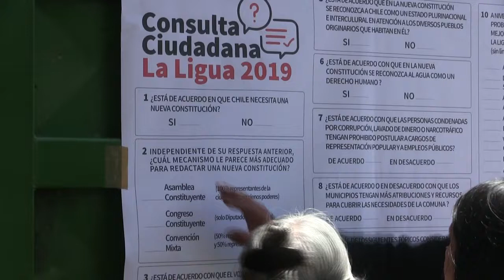15 DIC | Tu opinión vale! Las liguanas y liguanos participaron masivamente en la Consulta